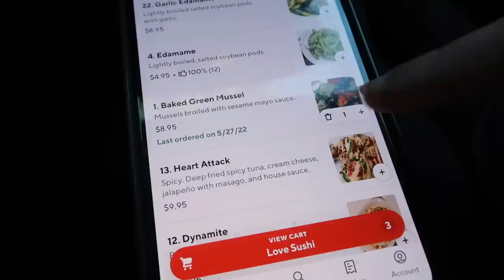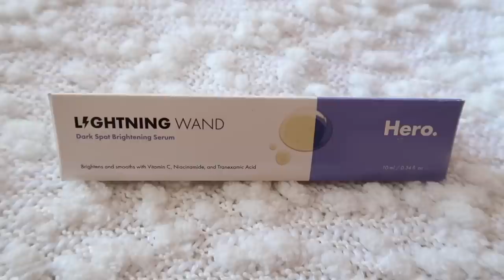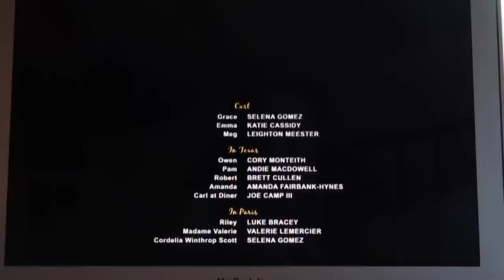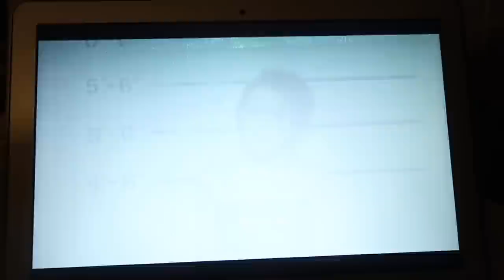A RELAXING DAY IN MY LIFE: cozy day at home, comfort movies, & skincare routine!🕯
Hero Cosmetics believes in super-powered skincare for all and that everyone deserves to feel comfortable in their skin.  Hero creates solutions for those times you have a pimple emergency with their flagship product, the Mighty Patch! You will not find this offer anywhere else, even on Amazon!!

Depop- karlaxespinosa